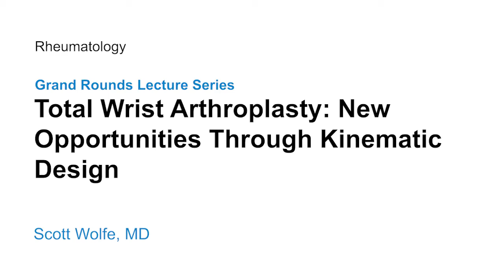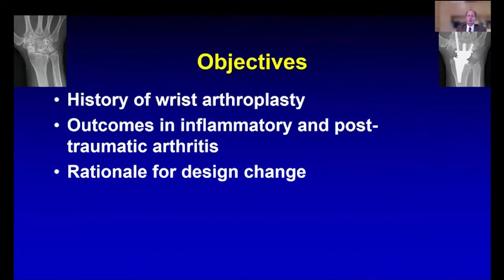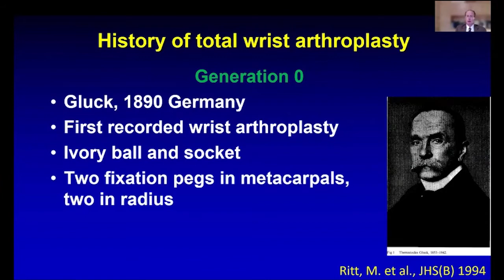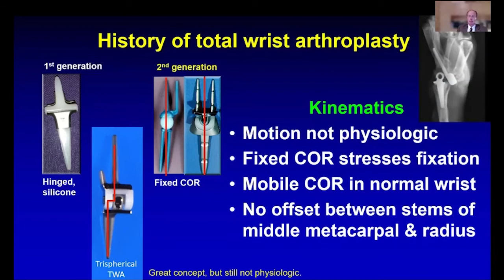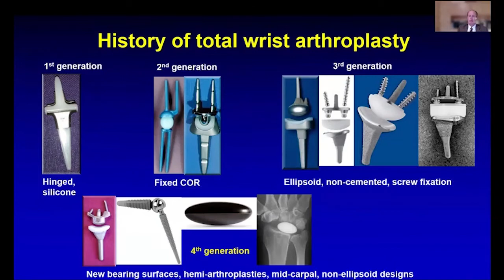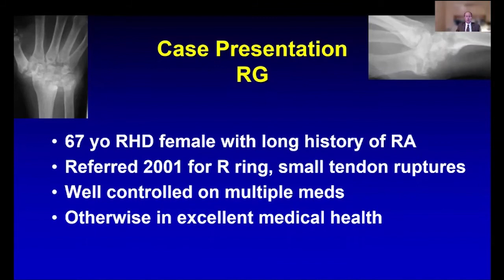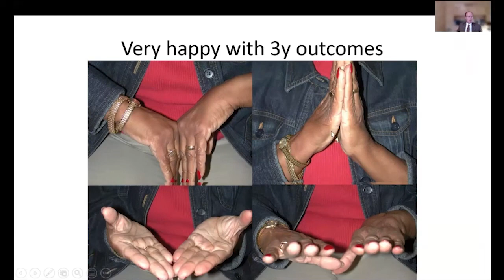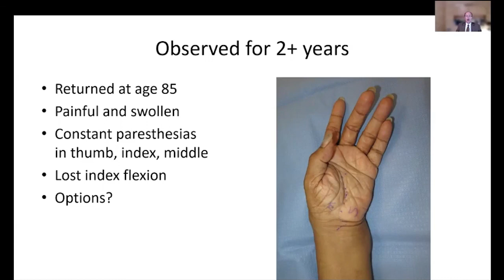Total Wrist Arthroplasty: New Opportunities Through Kinematic Design | Conference Preview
As part of the Rheumatology Grand Rounds Conference, Scott Wolfe, MD, discusses total wrist arthroplasty. Dr. Wolfe explores the history of wrist arthroplasty, outcomes in inflammatory and post-traumatic arthritis, rationale for design change, and kinematic testing and design.

GIBLIB is increasing access to credible medical updates and the highest quality medical education by partnering with the best in medicine, such as Mayo Clinic, University of California San Francisco, Cleveland Clinic, Cedars-Sinai Medical Center, Hospital for Special Surgery, Stanford Children’s Hospital and more.